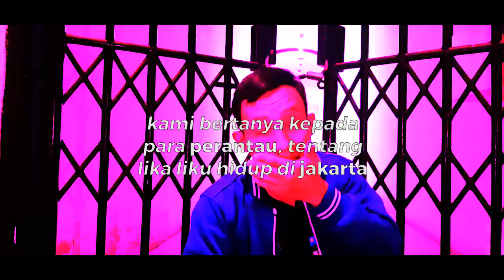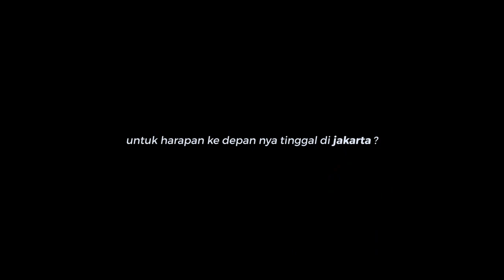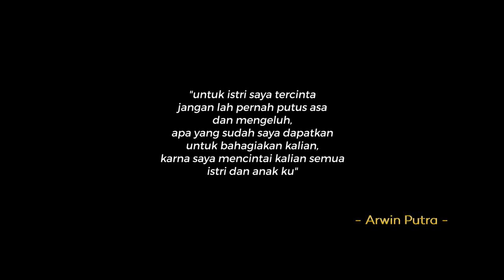LIKA LIKU ANAK RANTAU ( Perantau bisa nonton )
kali ini kita mencoba mencari pendapat dari beberapa orang yang mengadu nasib di jakarta ( Perantau ),
pendapat mengenai ibu kota jakarta
keluh kesah hidup di jakarta ,
dan seberapa keras nya tinggal di ibu kota jakarta.

terinspirasi dari froyonion .
selamat menikmati .